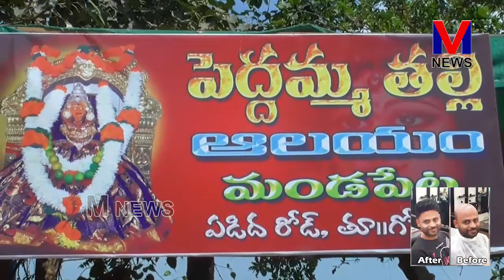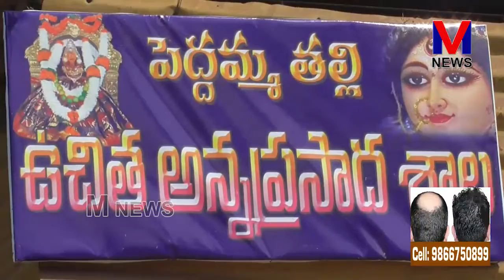పెద్దమ్మ ఆలయంలో ఘనంగా అన్నదానం || M NEWS TELUGU